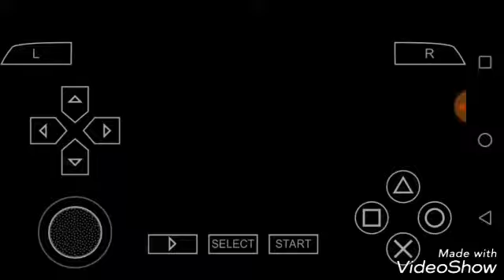WWE 2010 career mode - domination